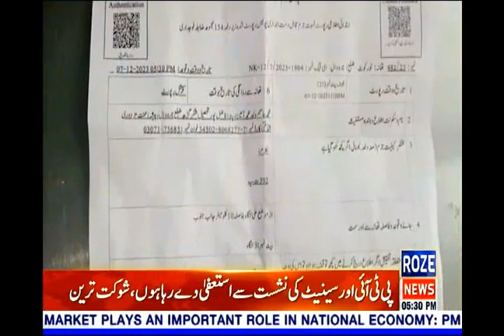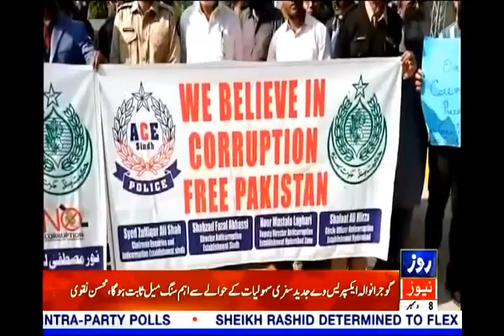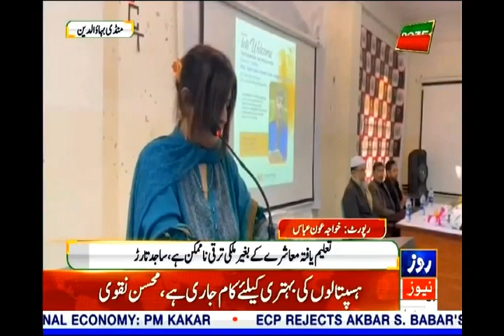Roze Nagar | Current Situation In Pakistan | Roze News